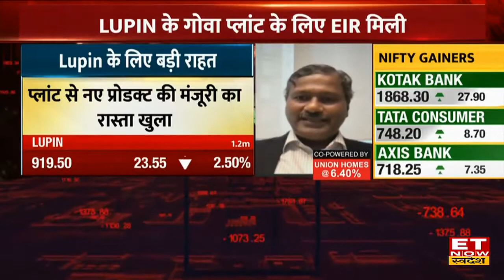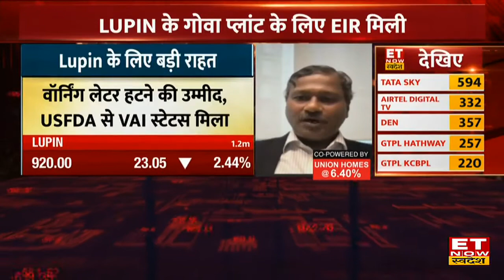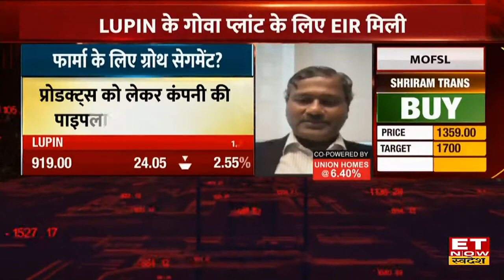Lupin Goa Plant से नए Product की मंजूरी का रास्ता खुला | Lupin Management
भारत की दवा निर्माता कंपनी लूपिन को उसके गोवा में मौजूद प्लांट को उत्पादन शुरू करने के लिए US FDA से मंजूरी मिल गई है। Goa के प्लांट से उत्पादन शुरू करने के लिए करीब चार साल बाद लूपिन को मंजूरी मिली है। इस से पहले कम्पनी के देश में मौजूद तीन मैन्युफैक्चरिंग प्लांट को चेतावनी पत्र जारी हो चुके हैं। Goa प्लांट को मंजूरी मिलने के बाद कम्पनी के ED और Global CFO Ramesh Swaminathan ने क्या कहा जानिए इस वीडियो में।